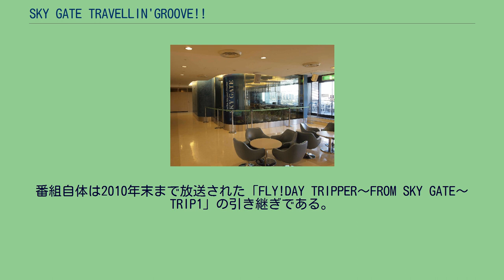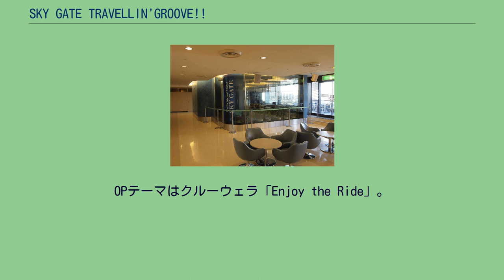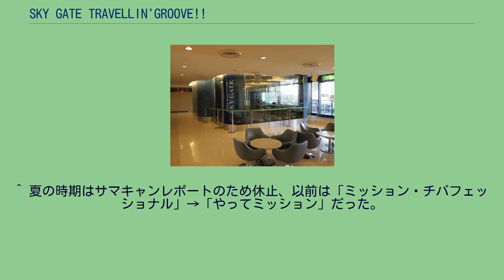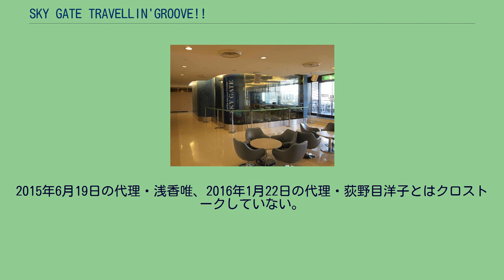SKY GATE TRAVELLIN'GROOVE!!